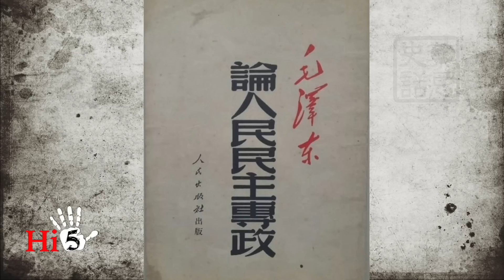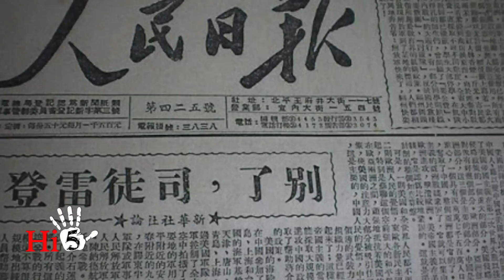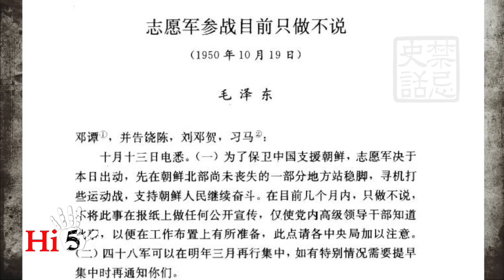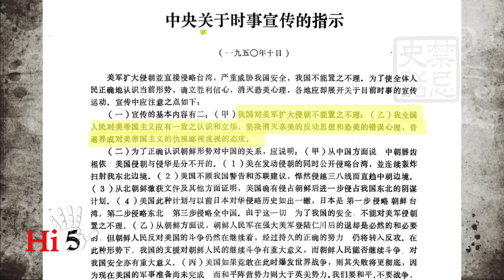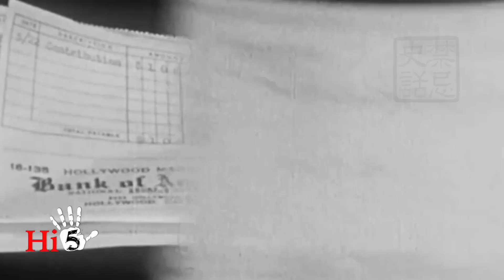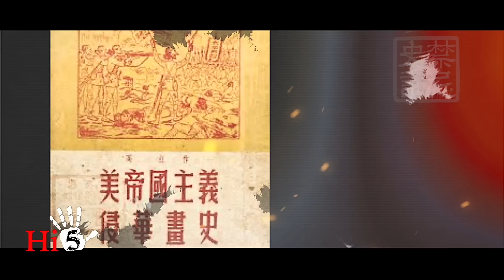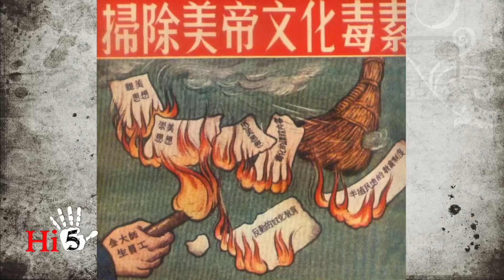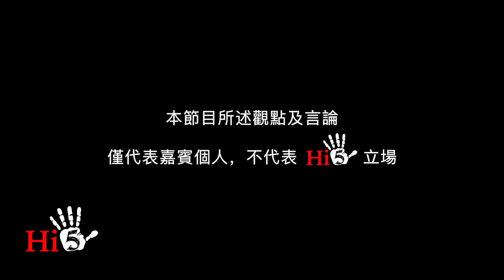禁忌史話：中國人為什麼恨美國【重新上傳版】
1951年，中共煽起狂熱的民族主義，通過一系列精心籌劃和展開的運動，在數億人民中完成了將美國從盟友變為仇敵的轉折。這是一次成功的大規模洗腦行動。美國成為“中國人民的頭號敵人”。 “愛國必須反美，反美才能愛國”由此成為多數中國人的認知。中國人耳熟能詳的一句話就是“帝國主義亡我之心不死”。儘管人們找不到這句話是不是毛澤東所說的依據，但是很多中國人對這句話深信不疑。這種仇美情緒是從何而來的呢？